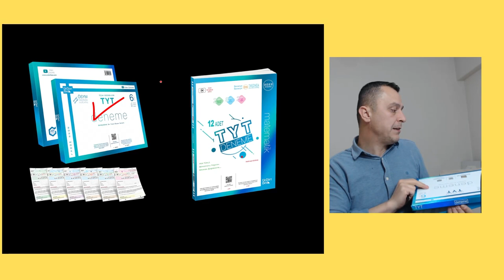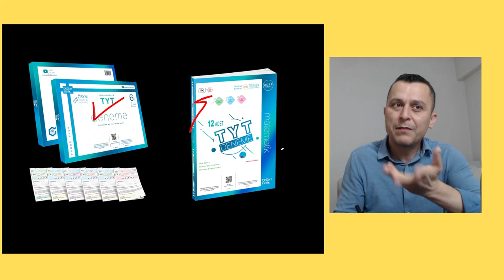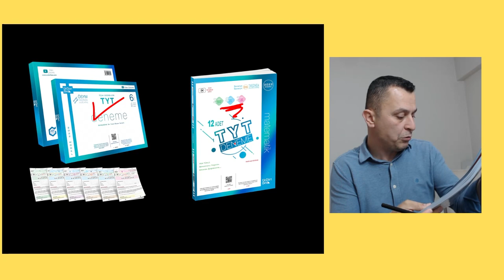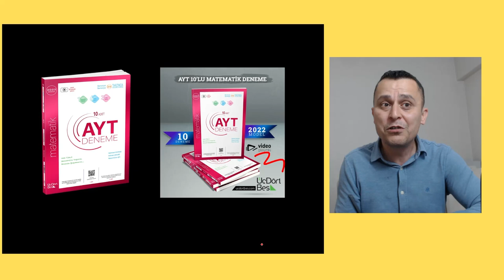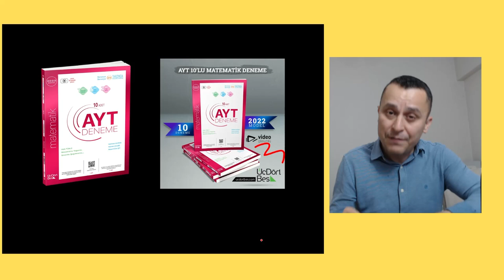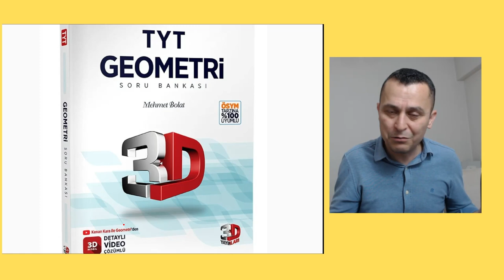DUYURU ( 2022 ve 2023 tayfa için )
* 345 yayınlarının 12 adet TYT Matematik denemesinin Geometri kısımları kanalımda çözülecek.
* 345 yayınlarının 10 adet AYT Matematik denemesinin Geometri kısımları kanalımda çözülecek
* 3D yayınlarının çözümleri 2023 tayfa için çözülecek